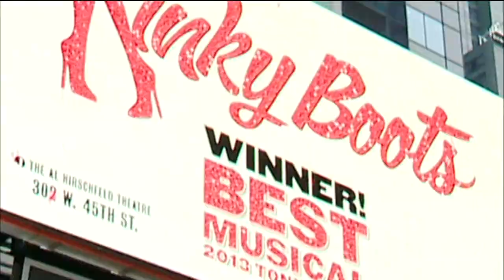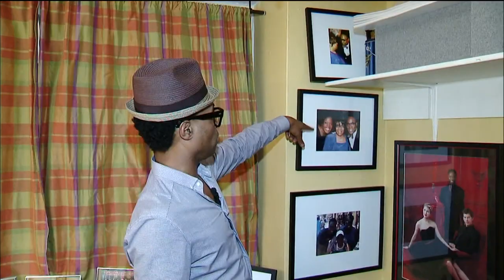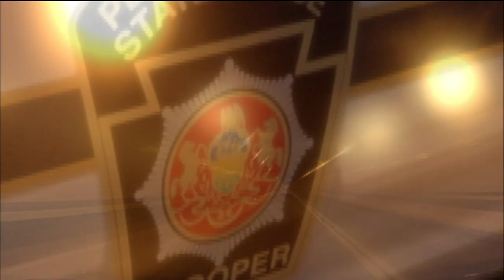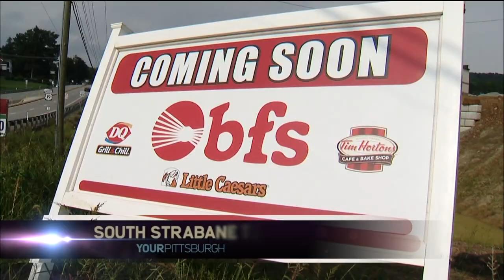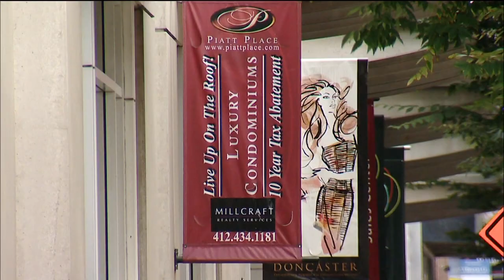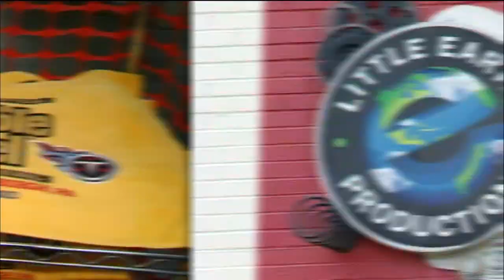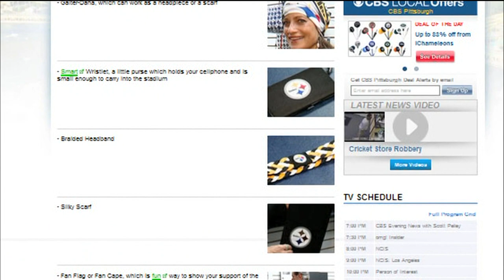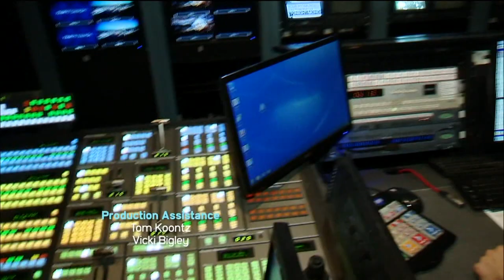Your Pittsburgh (Episode 6) KDKA-TV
"Your Pittsburgh" is a show highlighting some of the positive & interesting things going on around the Steel City and airs on KDKA-TV and is hosted by David Highfield & Kimberly Gill.  Episode 6 highlights include:
1. Go backstage in New York City with Pittsburgh native and Tony Award winner Billy Porter, star of the award winning musical "Kinky Boots."
2. Pittsburgh tunnel traffic jams: They are so frustrating! Why does everyone slow way down before the tunnels? Is this just a Burgh thing? Any solutions? John Shumway talks with the experts & drivers.
3. Where is the hottest place to live in Western PA? It's downtown Pittsburgh of course! We will show you some of the options; from the affordable to the extravagant.
4. Even with the Steelers struggling, fans still can't get enough team gear. We go to the company that makes the Terrible Towel to get an exclusive look at some never seen before items.
5. And we'll take you to dinner at a fun Squirrel Hill restaurant where you can watch the chefs prepare your meal